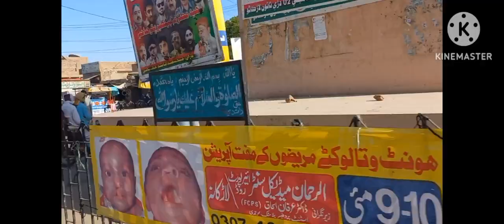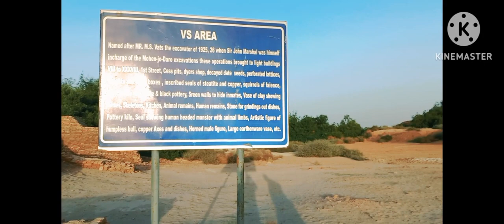Mohen Jo Daro Vlog By Kazim Ali